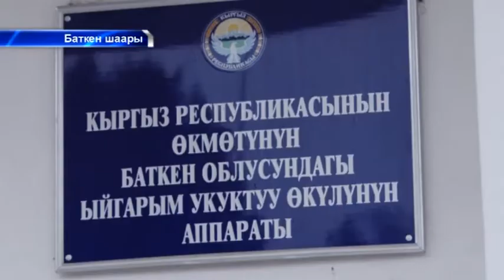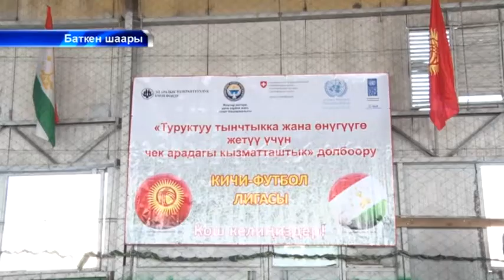Баткен: кыргыз-тажик футбол